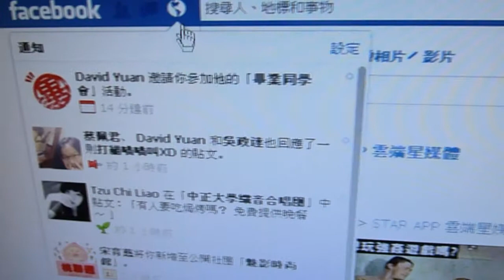畢業校友們，回來中正聚一聚吧